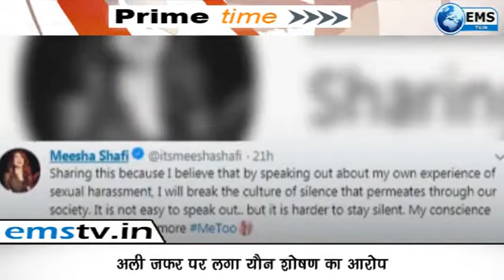prime time 20 04 18